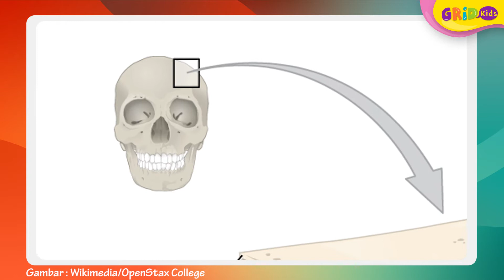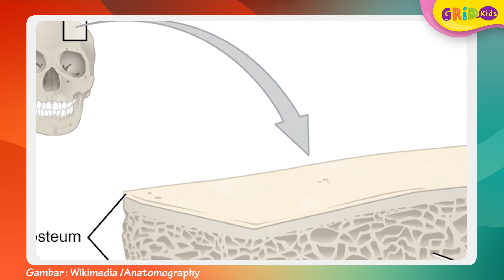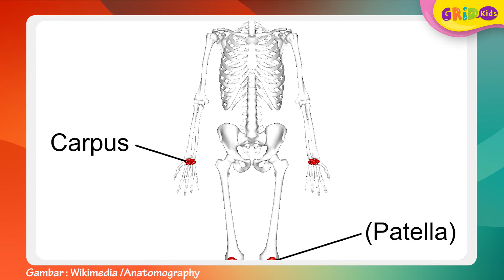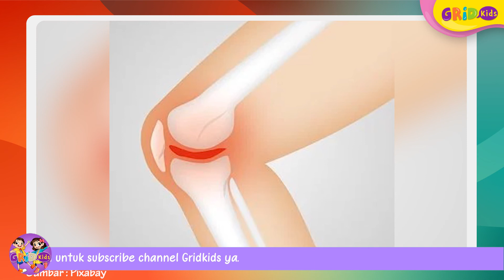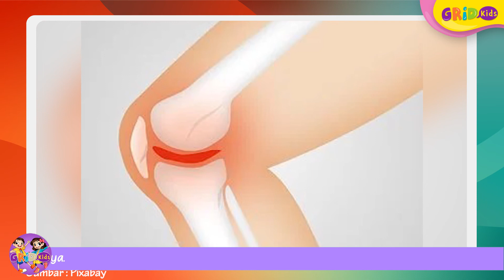4 Macam Bentuk Tulang Manusia Beserta Fungsinya yang Unik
4 Macam Bentuk Tulang Manusia Beserta Fungsinya yang Unik

Kids, Tahukah kamu, jika setiap manusia memiliki bagian tubuh dengan sebutan dan tugas yang berbeda-beda. Jumlah tulang manusia mencapai 206 tulang dan tersebar di seluruh tubuh manusia. Kalau berdasarkan bentuknya, tulang-tulang manusia dibagi dalam beberapa jenis, dengan fungsinya masing-masing. Kira - kira apa saja ya? Yuk simak videonya!

GRIDSKIDS ARE ALL ABOUT FUN!

Produser: David Togatorop
Editor : Sigit Purnomo, Iveta Rahmalia
Script Writer : Angel Ribka S
Video Editor: Dyta Alifa Salsabila, Glent Bonefasio
Social Media Team : Angel Ribka S

4 Macam Bentuk Tulang Manusia Beserta Fungsinya yang Unik